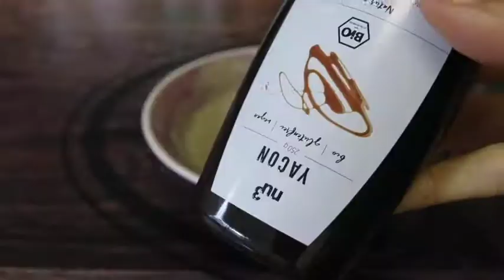Sommersalat mit Knusper-Tofu